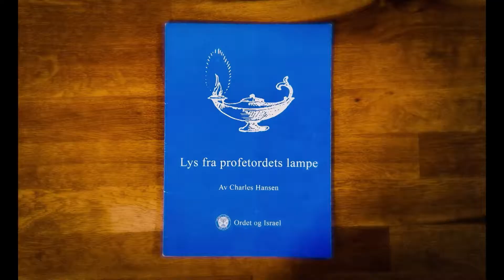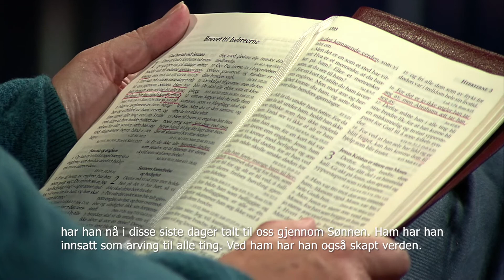Nr 233 De siste dager - Charles Hansen og Elisabeth Mork i Lys fra profetordets lampe (1 av 5)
TV program sendt på Kanal10Norge frem til januar 2022.